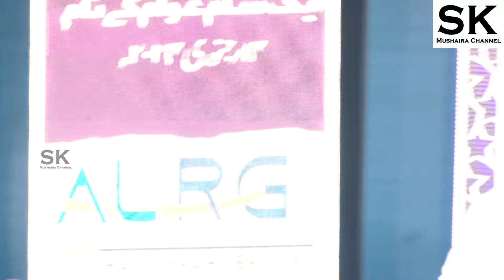Ahmed Aurangabadi | Latest Aurangabad Mushaira 14 Jan. 2024 | " मेरी मुमताज़ मेरा दिल था तेरा ताज़महल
Poet :- Ahmed Aurangabadi
Mushaira :- IJ Fest Season 2 Mushaira 2024